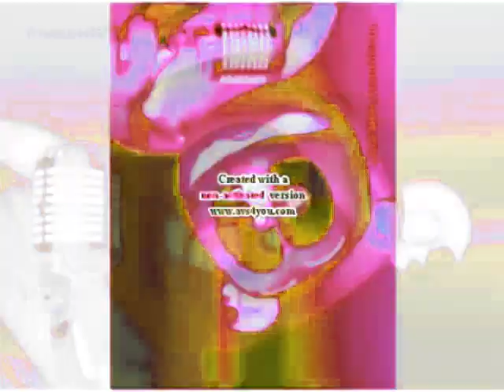KlaskyKlaskyKlaskyKlasky Gummy Bear Song Version in Killed Map in G Major 1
Created on:
Audacity Versions
BlueStacks5
Wrapper Offline
GoAniFire
Wrapper Online Gold Replit
VideoMeld
Capcut 1.6.1
G'MIC Plugins
Pixelan Plugins
Zenote Plugins
Universal Plugins
VST Plugins
VideoPad
Alight Motion
Balabolka
Puffin Browser